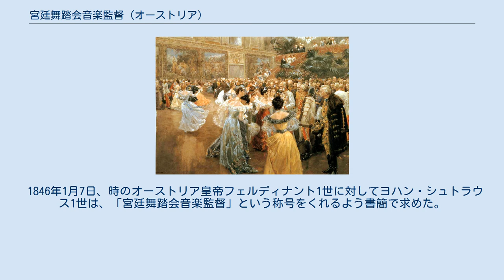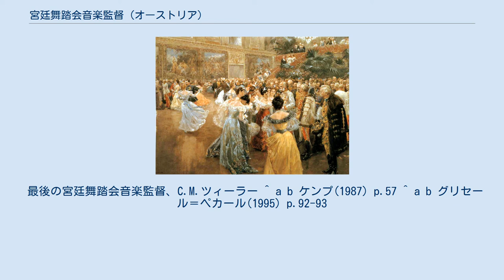宮廷舞踏会音楽監督 (オーストリア)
宮廷舞踏会の様子。
画面中央の白鬚の男性が皇帝フランツ・ヨーゼフ1世（1900年の絵画） 宮廷舞踏会音楽監督（きゅうていぶとうかいおんがくかんとく、ドイツ語: Hofball musik direktor）は、オーストリア帝国・オーストリア＝ハンガリー帝国において宮廷舞踏会のために存在した名誉称号。
 1846年1月7日、時のオーストリア皇帝フェルディナント1世に対してヨハン・シュトラウス1世は、「宮廷舞踏会音楽監督」という称号をくれるよう書簡で求めた。
そして同年1月24日、「この称号には、何の給与も報酬もつかないこと、宮廷舞踏会の指揮を引き受け指揮することについて独占的な権利を付与するものでないこと」を条件として聞き入れられた。
これが「宮廷舞踏会音楽監督」の始まりである。
 第一次世界大戦に敗戦して帝政が崩壊する1918年まで名目上は存続したが、時の皇帝フランツ・ヨーゼフ1世の年齢を考慮して1911年を最後に宮廷舞踏会は開かれなくなっていた（ただし、1914年2月16日に、老帝の意向によって一夜限りの舞踏会がシェーンブルン宮殿に復活している）。
 最後の宮廷舞踏会音楽監督、C.M.ツィーラー ^ a b ケンプ(1987) p.57 ^ a b グリセール＝ペカール(1995) p.92-93